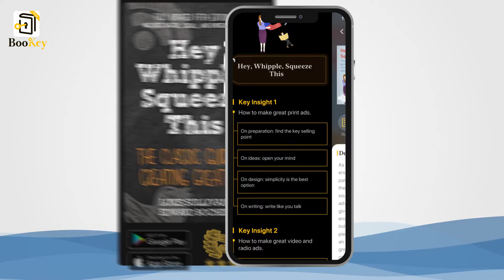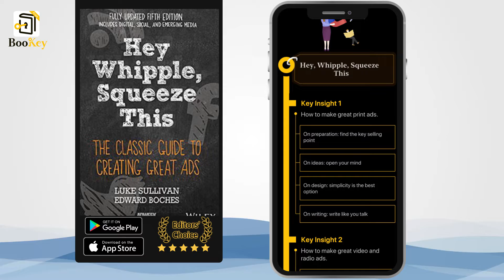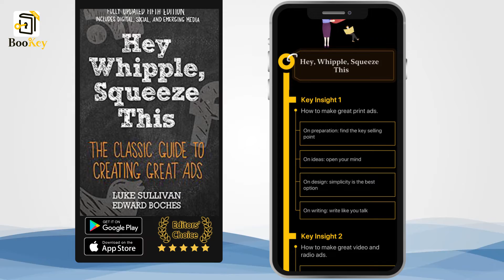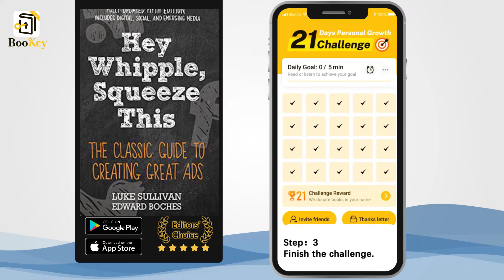Summary of Hey, Whipple, Squeeze This By Luke Sullivan The Classic Guide to Creating Great Ads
As market competition rises and manufacturers of products or providers of services seek patronage from existing and new customers, the advertising industry has become highly sought-after. The need to produce a piece of advertisement that attracts patronage has given notice to the varied levels of competence among professionals in the advertising industry, producing ads ranging from masterpieces to garbage. So, how can one become an outstanding copywriter who creates truly great, influential ads? Such question, among other related curiosities, will be solved through this book titled: Hey, Whipple, Squeeze This: The Classic Guide to Creating Great Ads.

The author of this book is a celebrated copywriter who is a 20-time winner of The One Show's Gold Pencil award. In this book, he shares his over 30 years of experience in the advertising industry with all his fellow advertising professionals.